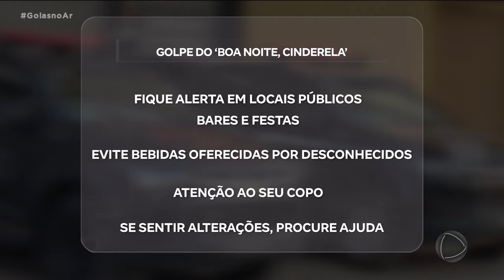"BOA NOITE, CINDERELA": GAROTAS DE PROGRAMA SÃO SUSPEITAS DE APLICAR GOLPE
ONTEM, NÓS MOSTRAMOS AQUI QUE DUAS GAROTAS DE PROGRAMA FORAM PRESAS DEPOIS QUE UM HOMEM DENUNCIOU TER SIDO VÍTIMA DO GOLPE "BOA NOITE, CINDERELA". NOSSA EQUIPE FOI ATRÁS DA HISTÓRIA E CONTA OS DETALHES DE COMO FOI ESSE GOLPE.